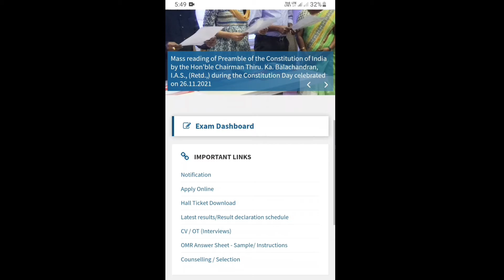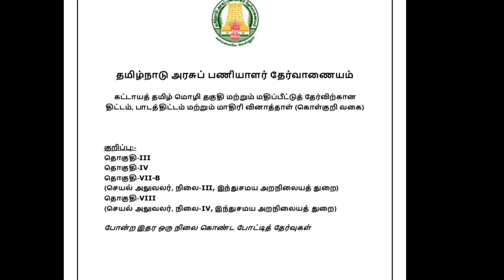TNPSC group 4,2,1 exam syllabus , exam pattern and modal question paper out .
TNPSC exam tamil modal question paper and syllabus published

Tnpsc tamil exam syllabus links